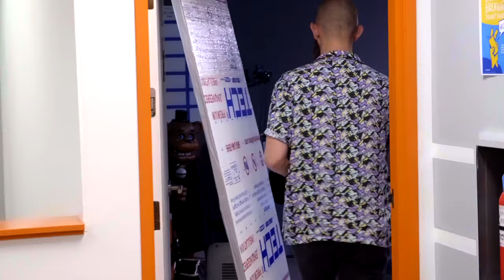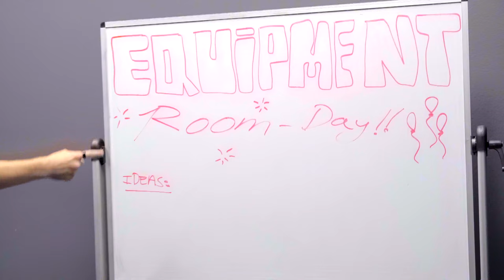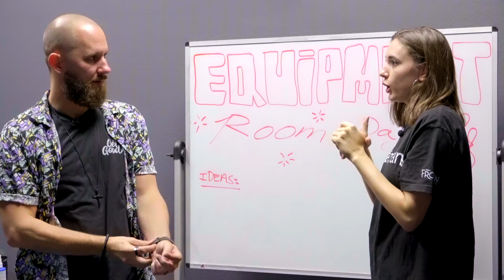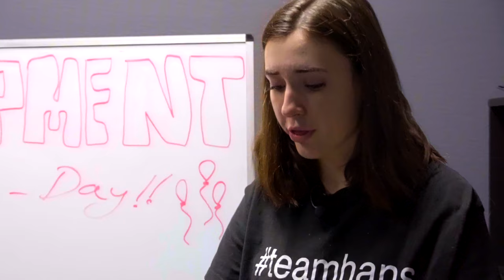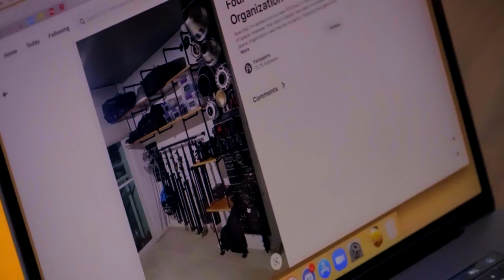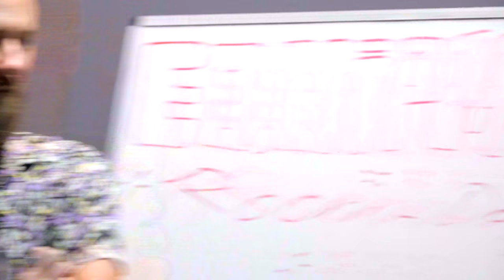We Brought Back The Punishment Buckets! (Only Old Fans Will Understand!)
Today I'm bringing back the punishment bucket from old Hi5 Studios days.

00:00 - Teaser
00:24- Introducing The Punishment Bucket
01:14 - None of Them Remember This
04:28 - GG Is A Bunch Of Sad Bois
05:38 - The Rules Apparently Are Very Complicated
06:17 - Tanner's Face Isn't Clickable
07:23 - Tanner Isn't Allowed To Look At Me
10:24 - Everybody Left
11:01 - Sam and CJ Have A Surprise
12:18 - Building My Dream Equipment Room
13:55 - A Deep Clean of Our Messiest Room
14:30 - Procrastination At It's Finest
16:37 - Prank Calling Tanner's Mom
19:26 - Facing Tanner In A Push Up Contest
20:46 - Sam Wants To Paint Her Wall
23:25 - Designing My Dream Workspace